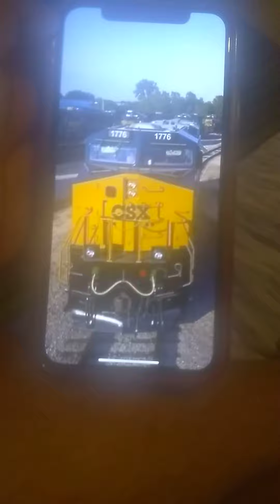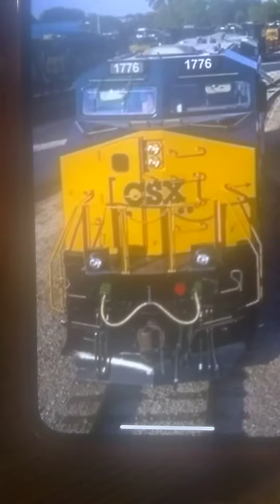CSX pride in service locomotive voices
today I decided to play these locomotive voices